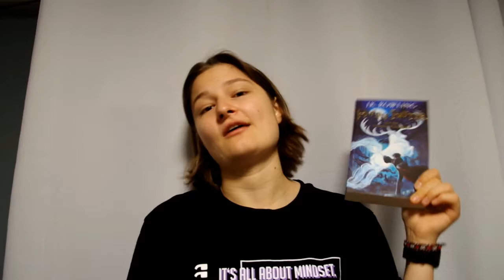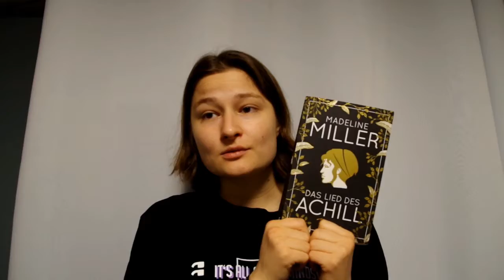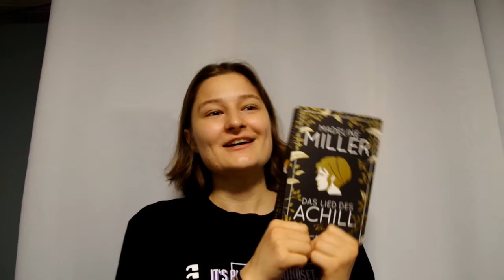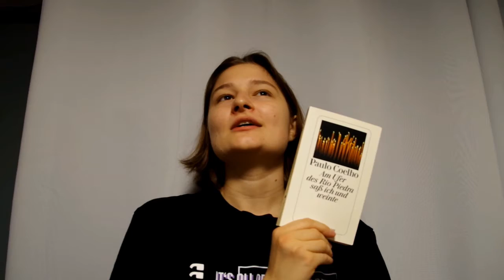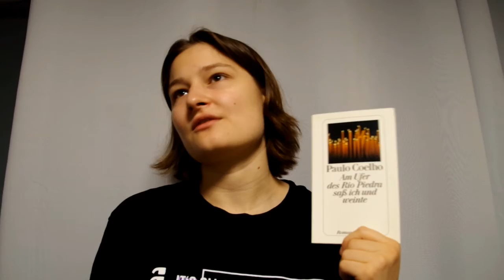Mini-Lesemonat Juli 21 : magic, gayness und Paulo Coelho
Hallöchen Zusammen,
dieser Lesemonat beinhaltet "nur" 3 Bücher. Ich hoffe ihr habt trotzdem Spaß beim Zusehen ;)

Bücher:
Harry Potter and the prisoner of Askaban
Das Lied des Achill, Madeline Miller
Am Ufer des Rio Piedro saß ich und weinte, Paulo Coelho